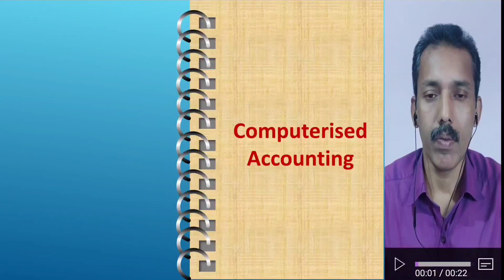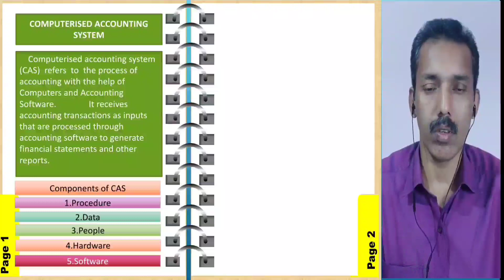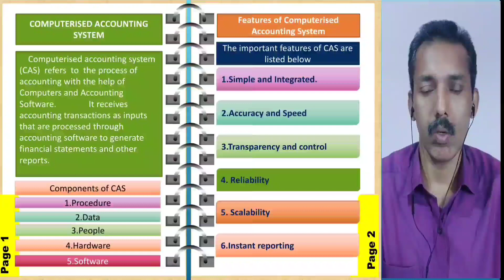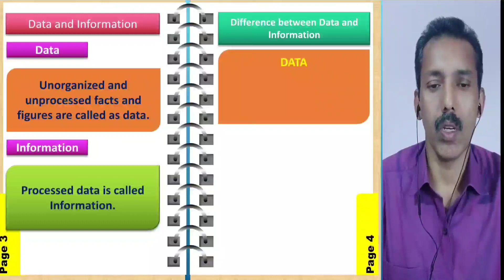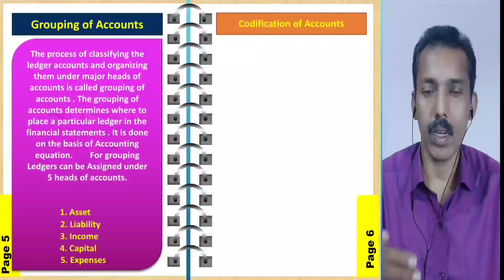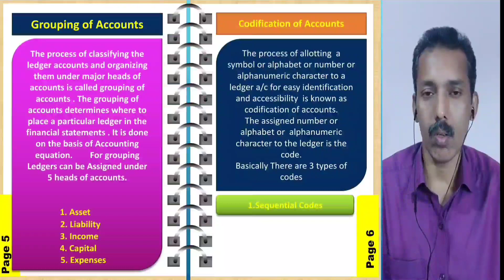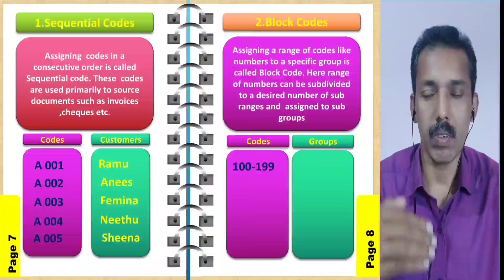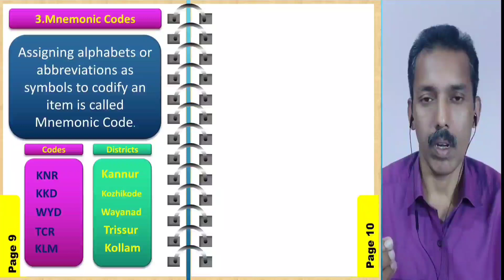XII ACC:COM ACC CPT 1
XII CA:CPT 1:OVERVIEW OF COMPUTERISED ACCOUNTING SYSTEM